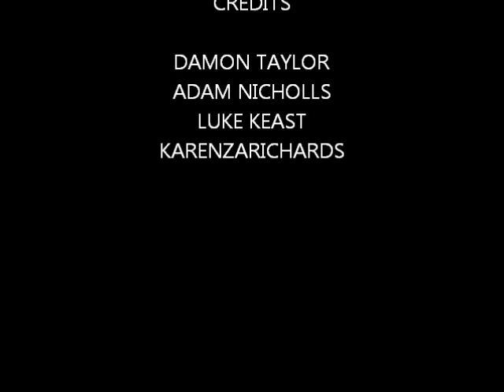BENDERS The Movie. Give Me a Man After Midnight